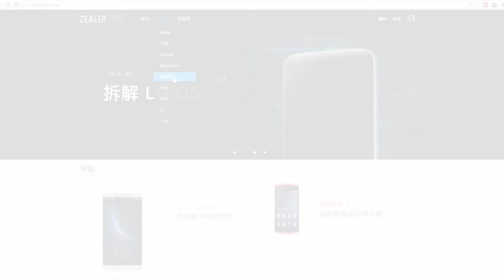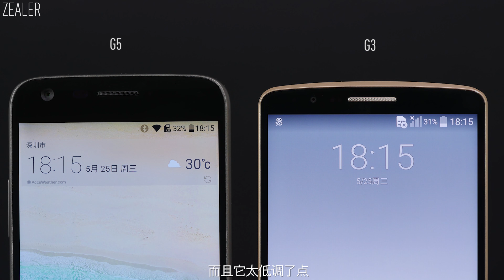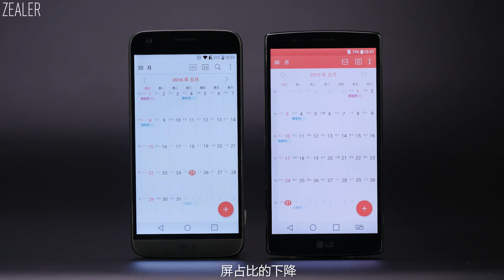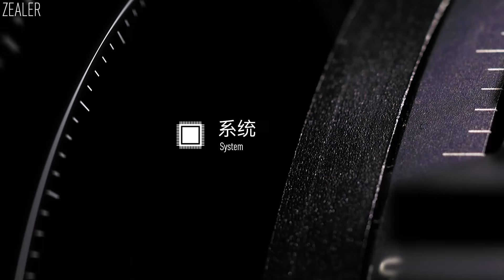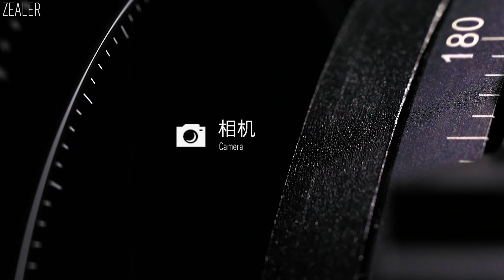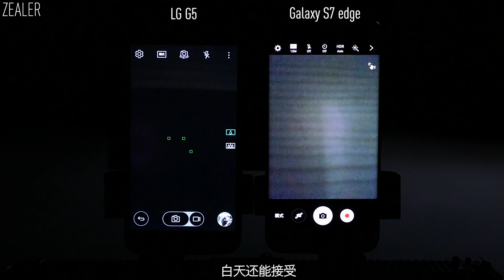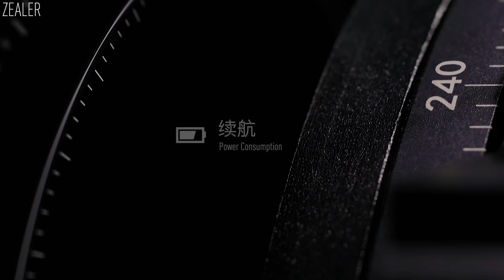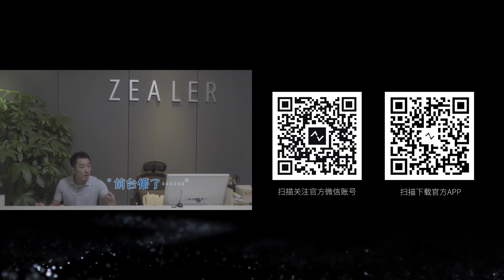「ZEALER 出品」LG G5 测评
上有三星苹果高不可攀，下有国产厂商围追堵截，面对这样的竞争环境，差异化依然是 LG G5 主打的策略，不过在模块化、曲面玻璃、双摄像头这些亮点带来的新鲜劲儿褪去之后，这种差异化究竟有多少转化为了有价值的用户体验？而差异化这张牌，又是否是 LG 留住用户的长久之计？戳戳视频，我们一起找找答案。

官方网站 官方微信 ZEALERTECH 官方微博 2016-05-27